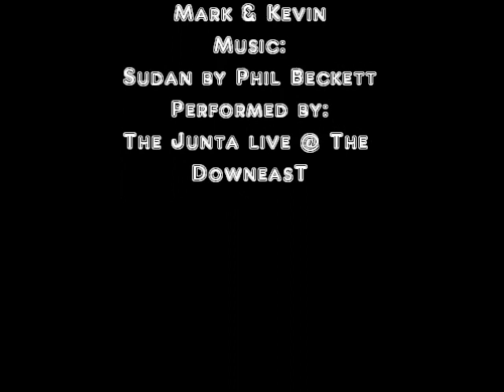Mark and Kevin: Skijoring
Mark the golden retriever and Kevin the mutt go skijoring.